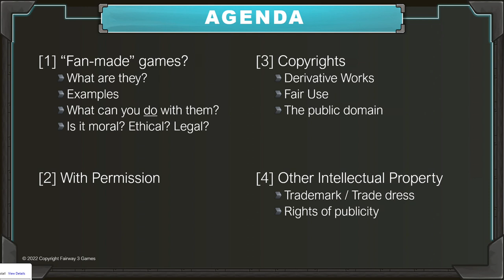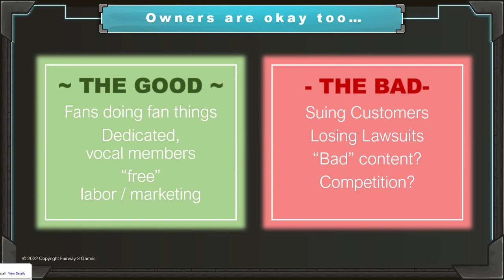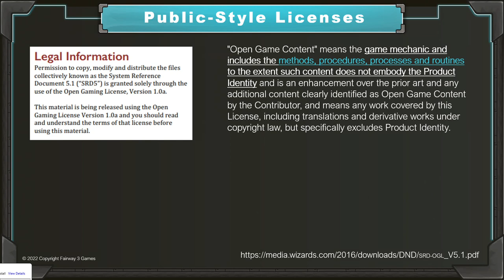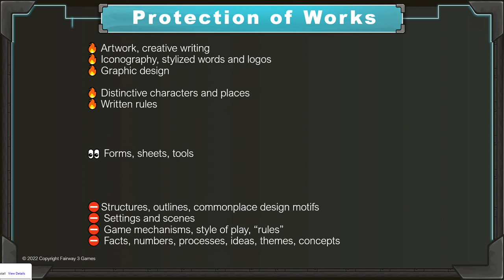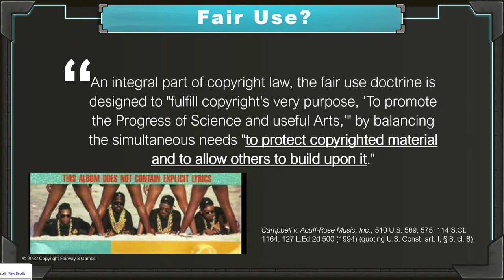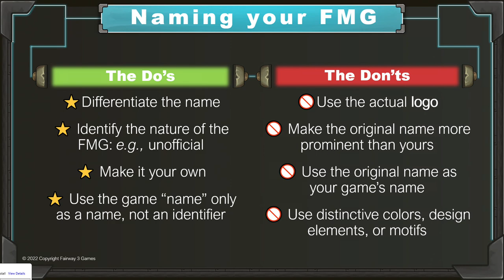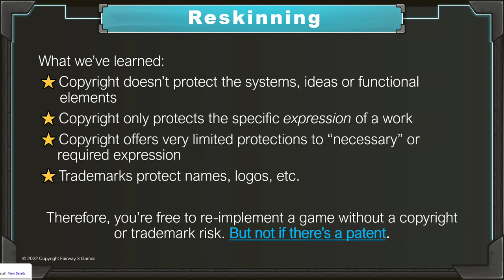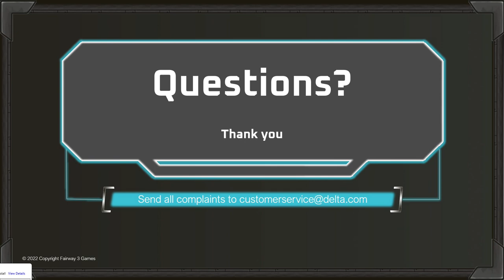Crafter Con 2022 - Fan Made Games: Copyrights, Trademarks, and Fair Use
In this recorded session from Crafter Con 2022, Mike Wokasch explores the common intellectual property questions that arise when trying to use someone else's IP.

Watch all of the Crafter Con Videos from 2015, 2017, 2018, 2019, and 2021 on our Youtube playlist